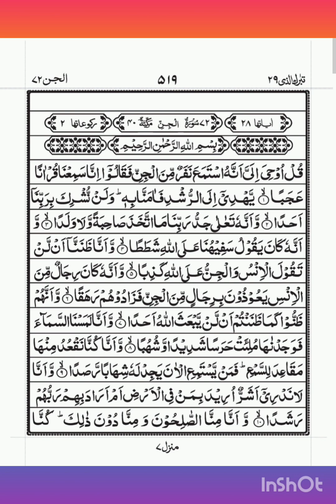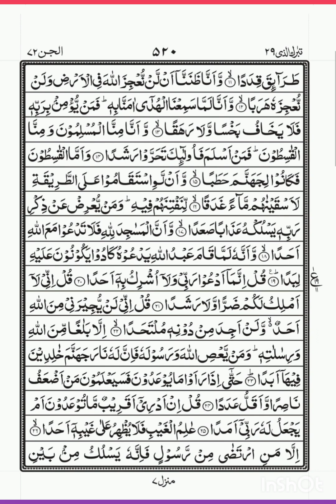Surah Al Jinn| By Qari Mishari bin Rashid Alafasy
Surah Al Jinn recitation by Qari Mishary bin Rashid Alafasy.
Mishari bin Rashed Alafasy (Arabic: مشاري بن راشد العفاسي) is a Kuwaiti qāriʾ (reciter of the Quran), imam, preacher, and nasheed artist. He studied in the Islamic University of Madinah's College of Qur'an, specializing in the ten qira'at and tafsir. Alafasy has released nasheed albums. He usually sings in Arabic but he has also sung nasheeds in English, French and Japanese.